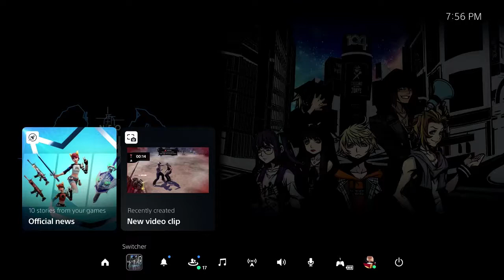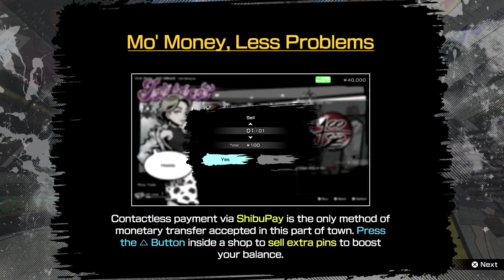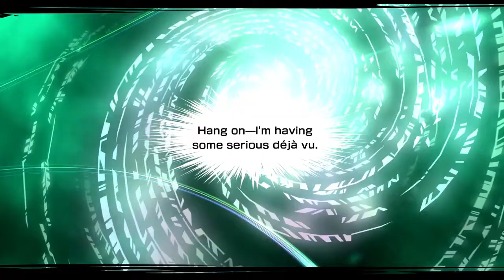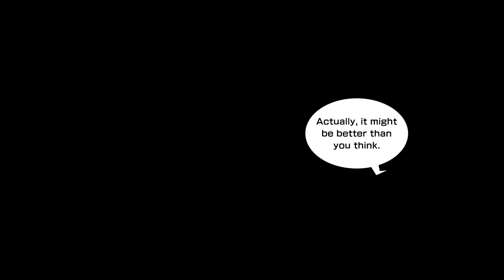Neo: The World Ends With You Part 4: The Time Traveling Hero.